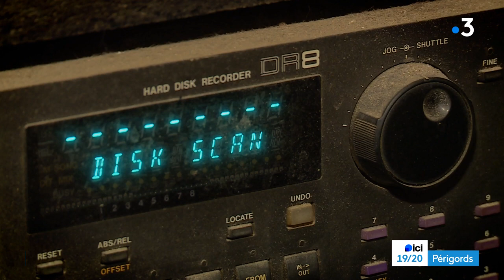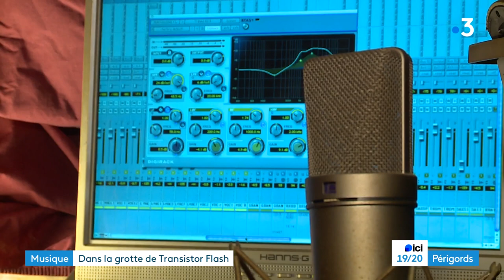Musique : dans l'antre de Transistor Flash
Projet musical hors du commun. Transistor Flash est l'oeuvre de Sox, un vétéran de la scène rock périgourdine. Un premier album bien copieux de 19 titres est sorti, disponible chez le disquaire de Périgueux, la Démothèque.

Reportage de Bertrand Lasseguette. Montage Thomas Lesgoirres.